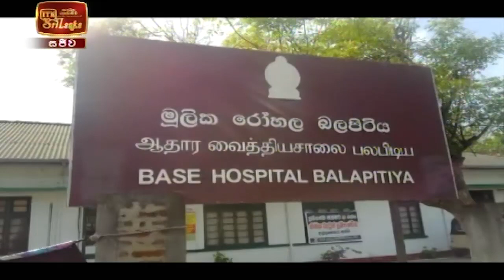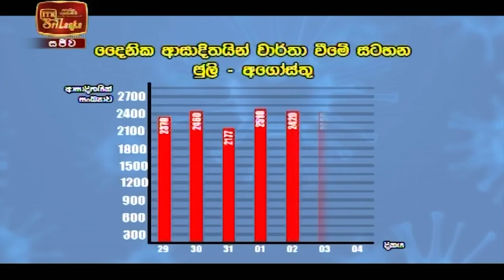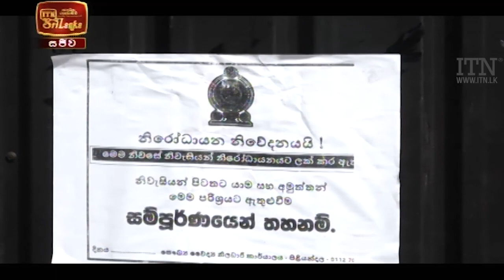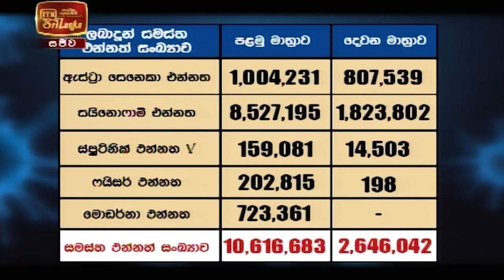ITN News 2021-08-05 | 12.00 PM